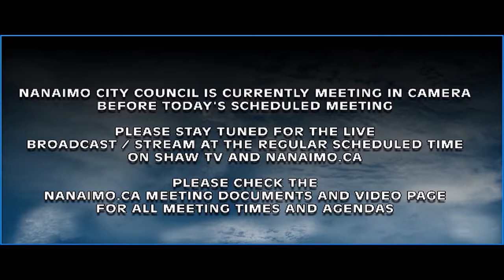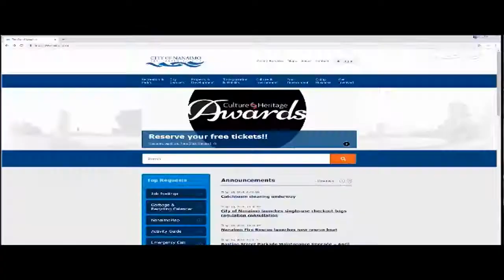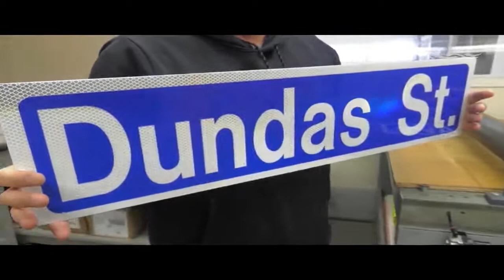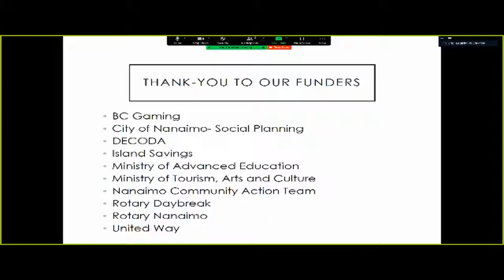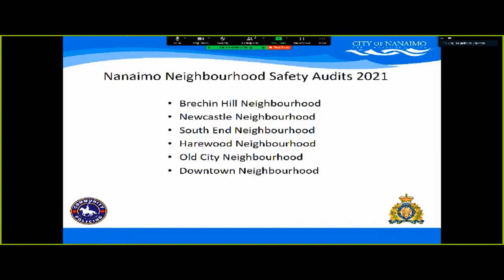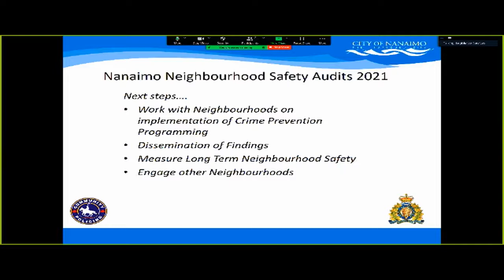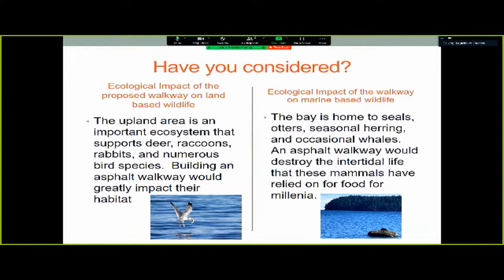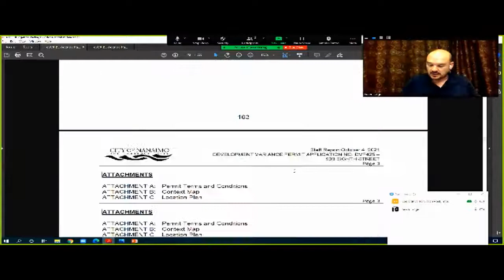Regular Council Meeting - Monday, October 4, 2021 at 4:30PM